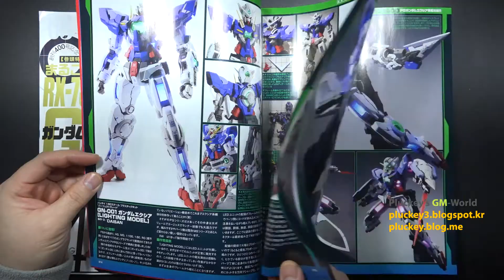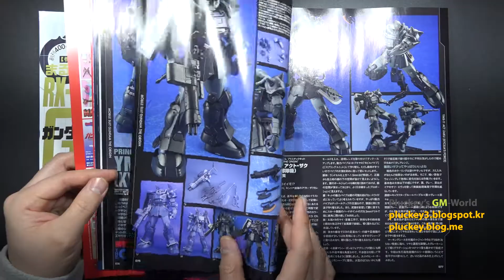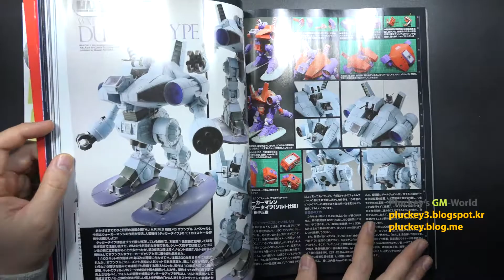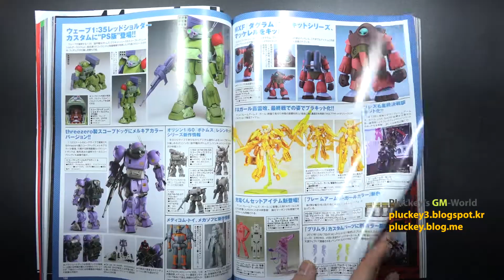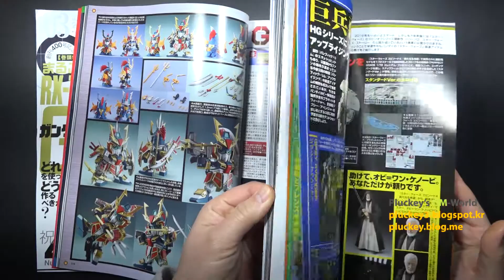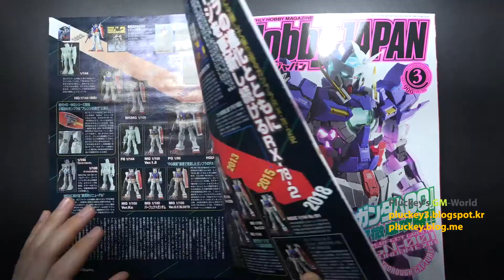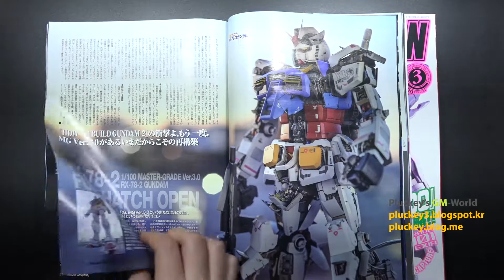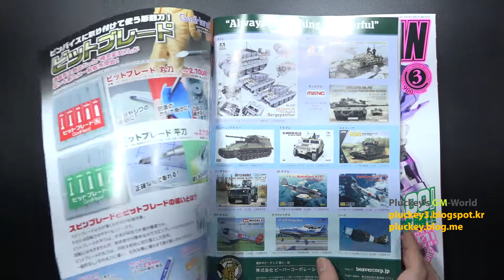Hobby Japan 하비재팬, Model Graphix 모델 그래픽스2018 MAR Review 리뷰